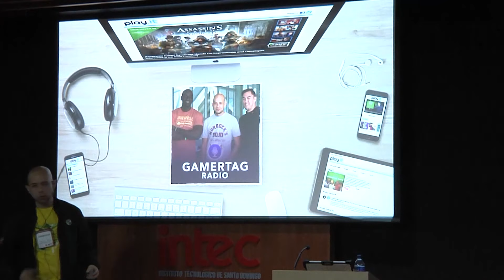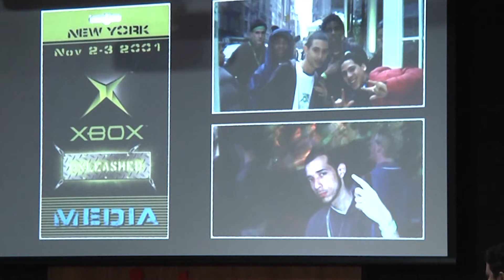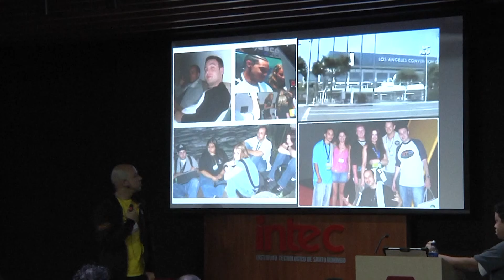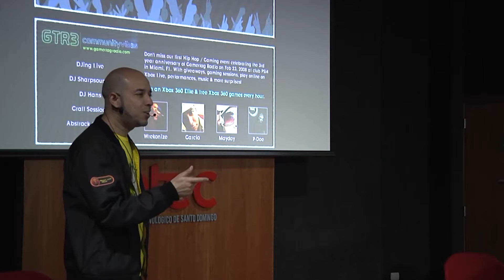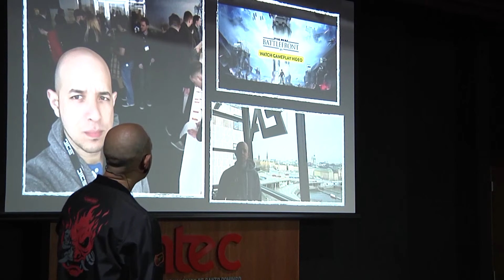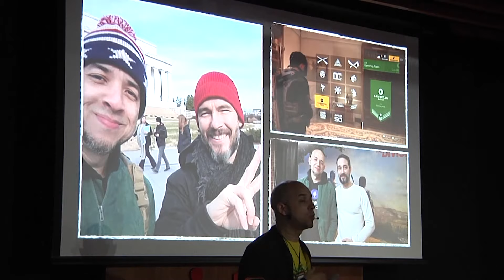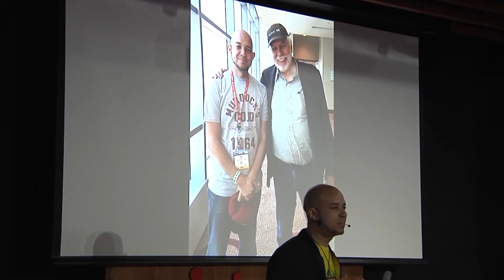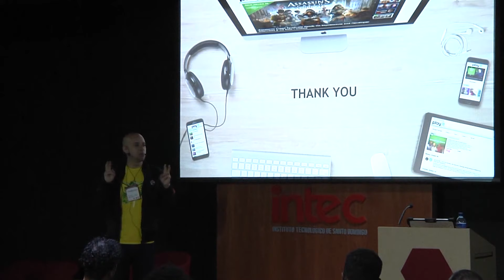How to Build a Rock Solid Community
Expositor: Danny Peña
Tema: How to Build a Rock Solid Community
Lugar: Universidad Intec
Evento: Game Developer Day 2019

La mayor congregación de desarrolladores de videojuegos Dominicanos en un ambiente de aprendizaje, socialización y networking. Links debajo:

Grupo de la Comunidad Dominicana de Desarrolladores de Videojuegos